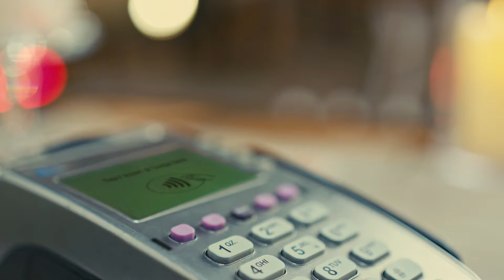Bill Payment Ke Liye JazzCash Debit Card Hai Na!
Jana ho chahay Kisi bhi restaurant, JazzCash Debit Card has got your bill covered. Kyun ke har cashless payment ke liye JazzCash Debit Card Hai Na.

Na ATM ki line mein lagney ki tension, na cash rakhnay ki zaroorat.

Order via JazzCash App in just Rs. 799 or dial *786*6*4#.